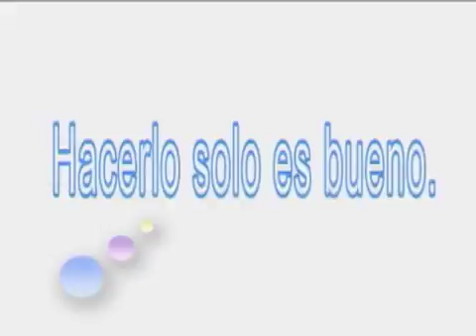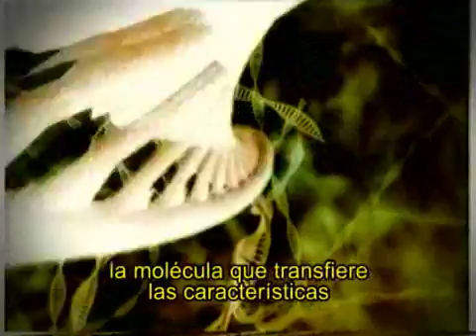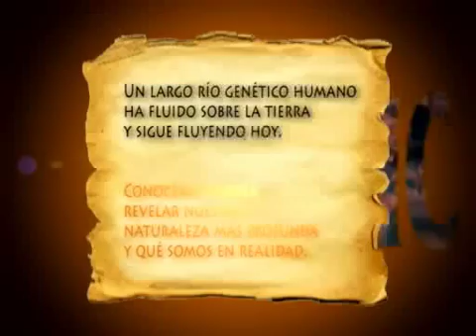Genetic Rivers (Part 1) Opening ESP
Genetic rivers - Rios geneticos.
Be Human - Ser Humano.
Invitar a percibir este mundo con una visión abarcadora, desde lo científico hasta lo mágico.